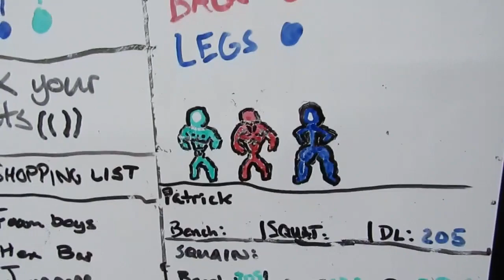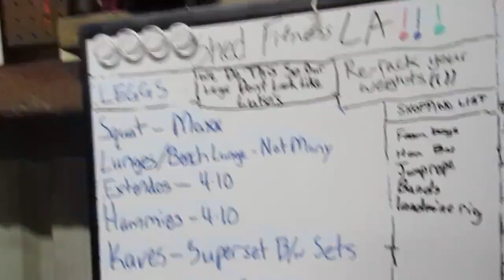I Joined A Sketchy Gym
im uhh... PUMPIN' IRON
Let's go for 5 LIKES! LOL!
(feel free to add subtitles!)